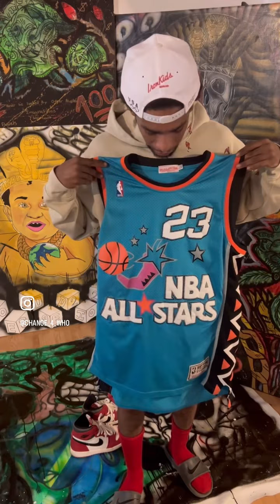Piece of the day 3